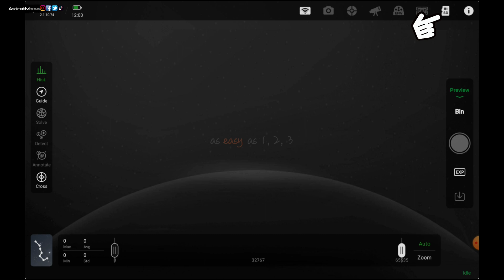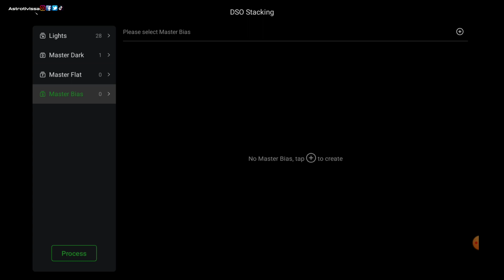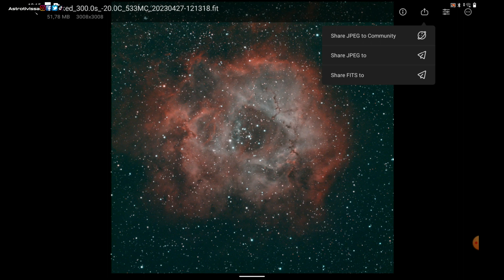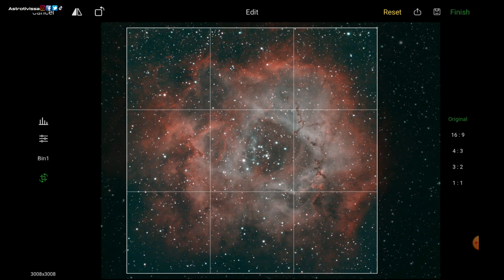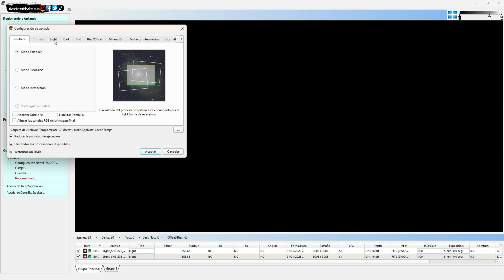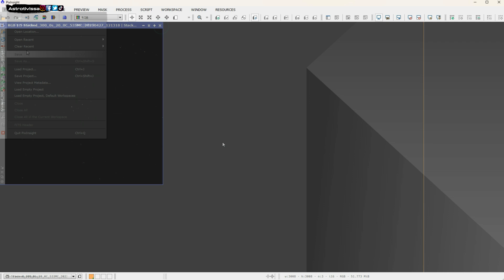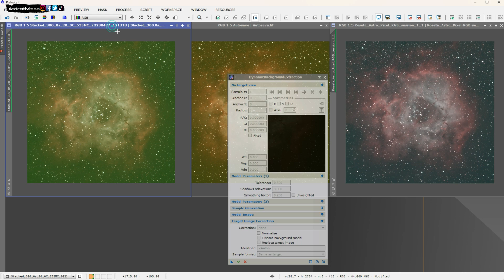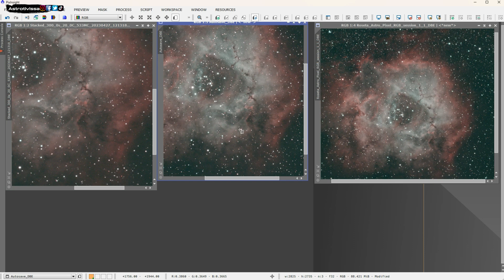👉Stacking con Asiair Plus | Apilado VS DeepSkyStacker VS Astro Pixel Processor 🔭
En este vídeo analizamos la opción de apilado interna del Asiair Plus y comparamos sus resultados con apilados con DeepSkyStacker y Astro Pixel Processor.